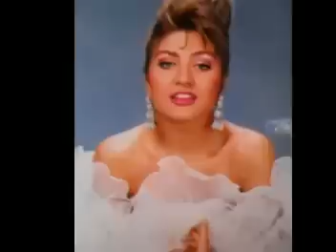SİBEL CAN-BULURSUN BENİ